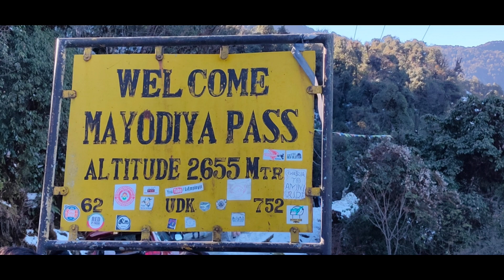Throwback 2019Mayodia Ride